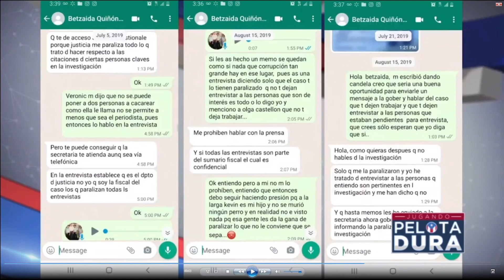Madre de Kevin Fret muestra comprometedores mensajes de texto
Este tema sigue caliente , resulta que la madre de Kevin Fret saco a la luz una mensajes de texto en el programa Jugando Pelota Dura.